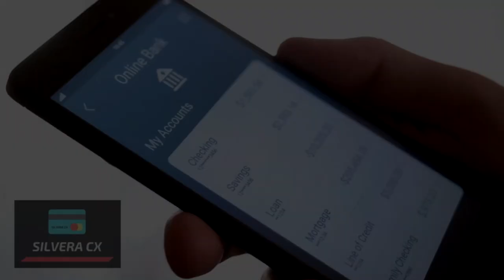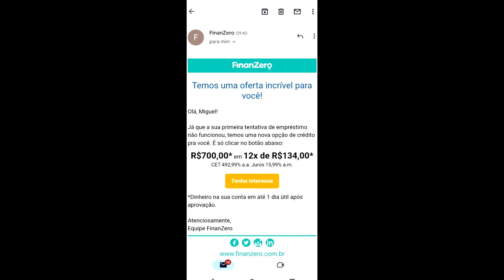🔴FINANZERO LIBEROU UM LIMITE INCRÍVEL, OLHA ESSA TAXA DE JUROS